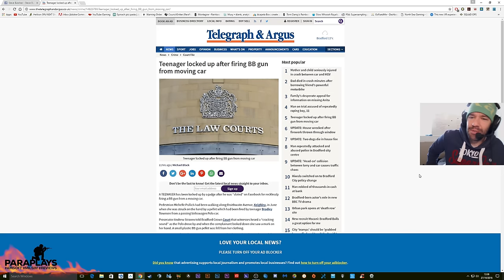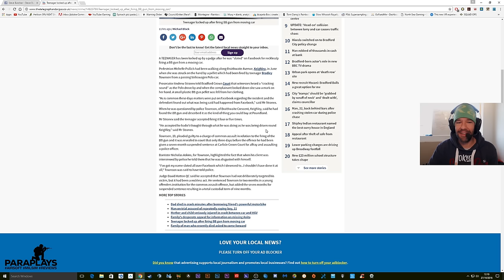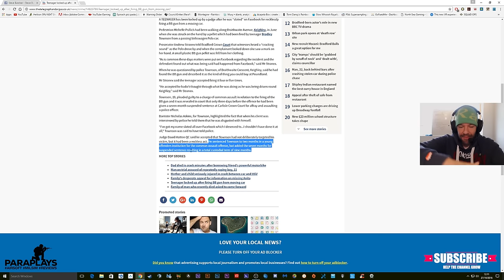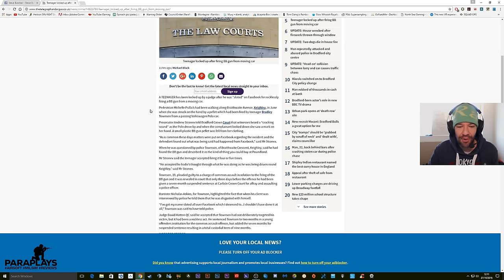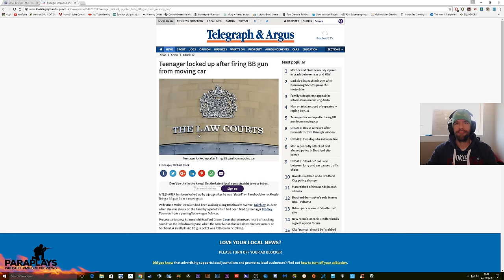Airsoft UK ► Dickhead of the week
Hello and welcome to a quick look at some Airsoft news in the paper. What a dickhead!

Any questions, leave them in the box below and I will try and help you.